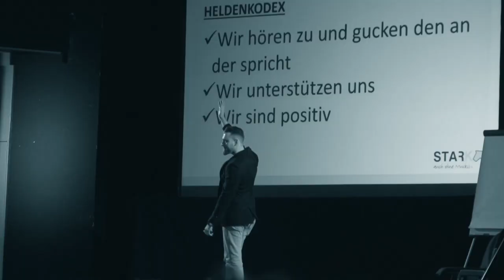Kinder motivieren- So klappt es endlich!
Kinder haben oft ihren eigenen Kopf und das ist auch gut so! Doch es gibt Dinge die Kinder tun müssen, wie z.B. zur Schule gehen. Natürlich sind nicht alle Kinder die größten Fans von Schule, es gibt jedoch Möglichkeiten, wie selbst das ein Feuer entfachen kann.

Und genau darum geht es im heutigen Video. Viel Spaß beim Anschauen.

Mit „Starke Kinder. Starke Zukunft.“ hast du den ultimativen Guide für ein harmonisches und erfüllendes Leben mit Kindern.
Dieser Kanal ist für Eltern, Coaches, Trainer und Pädagogen, die Kinder für ihr Leben stärken wollen, damit sie zum Fels in der Brandung des Lebens werden.

▬ Ausbildung & Co ▬▬▬▬▬▬▬▬▬▬▬▬▬▬▬

▬ Social Media ▬▬▬▬▬▬▬▬▬▬▬▬▬▬▬

▬ Der Podcast ▬▬▬▬▬▬▬▬▬▬▬▬▬▬▬